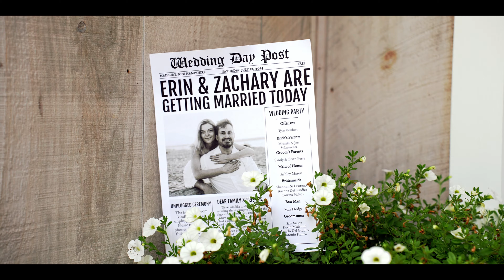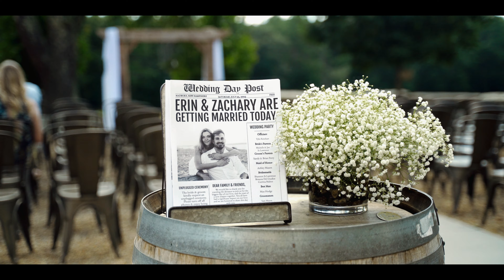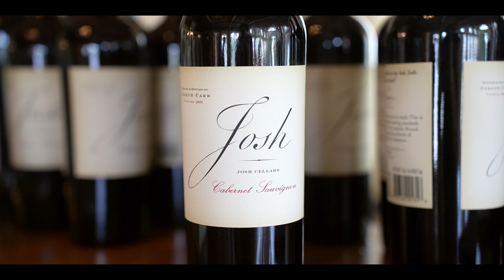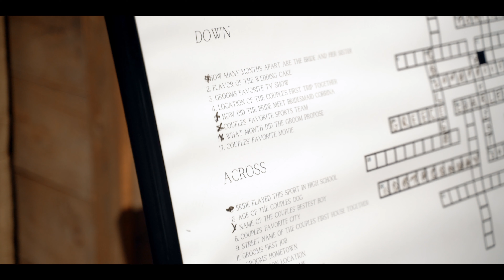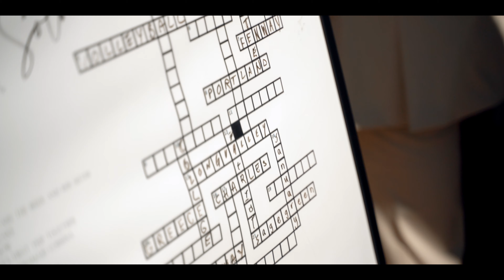Erin + Zach Wedding Film // 7.22.23